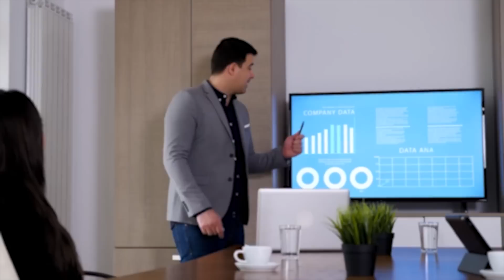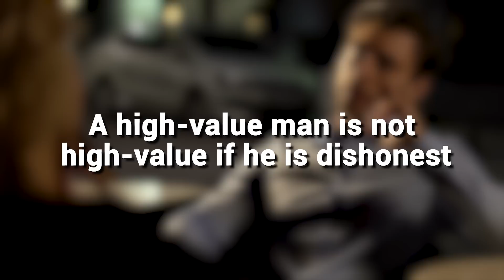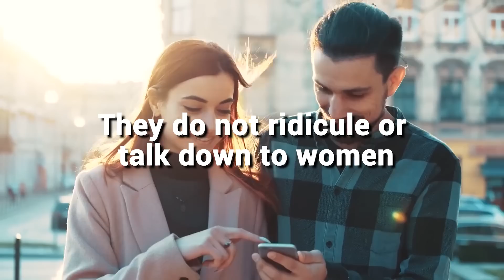How High Value Men Make Women Quickly Fall for Them…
Do you want to know how high value men make women quickly fall for them? We'll be discussing the three key principles that high value men use to make women feel an instant attraction and connection.

In this video, you will learn how high value men make women quickly fall for them. You will also learn the different traits that high value men possess, and how you can start exhibiting these same qualities yourself.